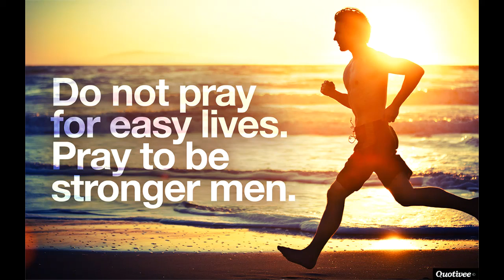Spiritual Preparedness Part 3 - Spiritually Lame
We continue with our series of spiritually fitness and we talk about being lame in the spirit, only with the strength and grace of ABBA YAH can we stand and face the giants in our lives,